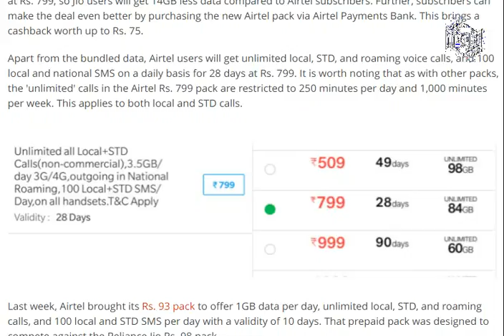Airtel Revises Rs. 799 Prepaid Plan to Offer 14GB More Data Than Jio [ tech ]